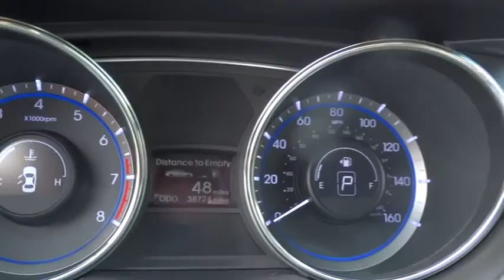2011 Hyundai Sonata Kennesaw, Canton, Woodstock, Marietta, Alpharetta GA K1593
2011 Hyundai Sonata  - Stock#: K1593 - VIN#: 5NPEC4AC3BH114741

Cherokee Hyundai
2255 Barrett Lakes Blvd

Drivers only for this stunning and powerful 2011 Hyundai Sonata SE. Enjoy quick shifting from the Automatic transmission paired with this high performance Gas I4 2.4L/144 engine. With an incredible amount of torque, this vehicle is waiting for a commanding driver! It is well equipped with the following options: Compact spare tire, Hood buckling creases & safety stops, Chrome hood garnish, Childproof rear door locks, Body-color heated pwr mirrors w/timer, Fog lights, Active ECO system, Cloth seating surfaces w/leather bolsters, Leather-wrapped shift knob, Rear 60/40 split-fold seats w/outboard headrests. Find excuses for road trips in this spirited and fun-loving Sonata.Stop by Cherokee Hyundai located at 2255 barett lakes blvd, Kennesaw, GA 30144 for a quick visit and a hassle-free deal!